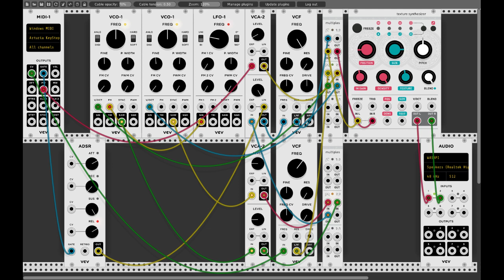VCV rack - Blade Runner patch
I went and put together a synth patch that sort of mimics the sound of the iconic main theme of Blade Runner.

Done using two saw-waves that are at slightly different frequencies, one of which is slightly modulated with a very slow LFO. Their signals are both fed through a lowpass-filter and then through a reverb.

I am using an Arturia Keystep MIDI keyboard.